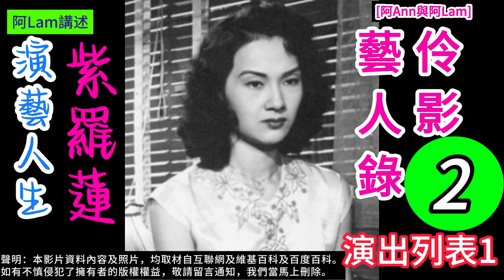紫羅蓮 演藝人生 02 梨園舊事 粵曲 粵劇 粵語長片 香港回憶 昔日香港 60s香港 老香港 chineseopera [阿Ann與阿Lam]